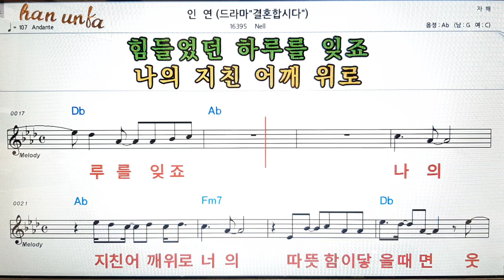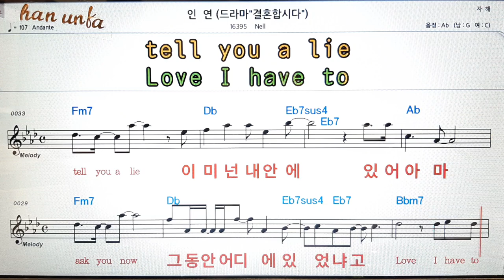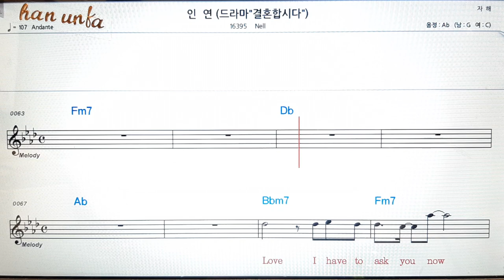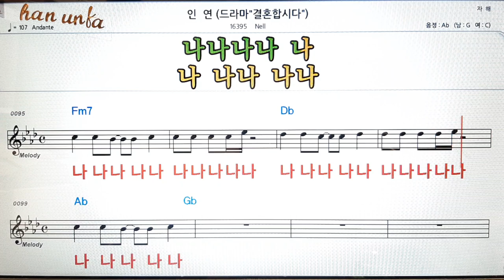인연/Nell👍노래 반주, 코드 악보,가라오케💋Karaoke*Sheet Music*Chord*MR